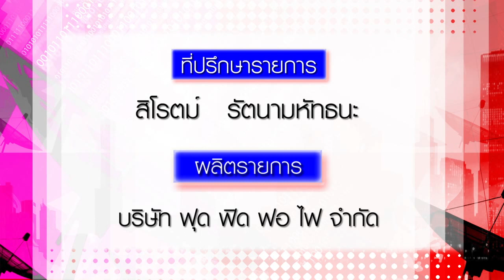ภาษาอังกฤษฟุด ฟิด ฟอ ไฟ : คำที่คนไทยมักออกเสียงผิด ตอน Busy - Bury - Buried ออกเสียงยังไงกันนะ?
ติดตามรายการได้ทุกวันพุธ- พฤหัสบดี- ศุกร์ เวลา 17.55 น. โดยประมาณ
ทางช่อง 9 MCOT HD  เลข 30
Facebook :::  Fudfidfofifans ภาษาอังกฤษ ฟุด ฟิด ฟอ ไฟ